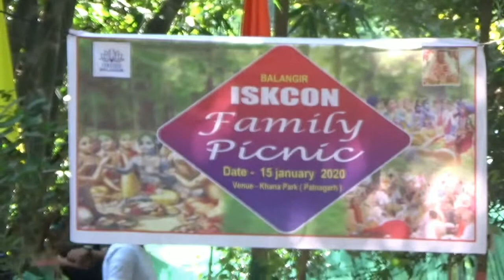ହରେ କୃଷ୍ଣ କୀର୍ତ୍ତନ ଇସ୍କନ ବଲାଙ୍ଗୀର Hare Krishna Kirtan Anuradha Radha Madhava ISKCON Picnic Odisha